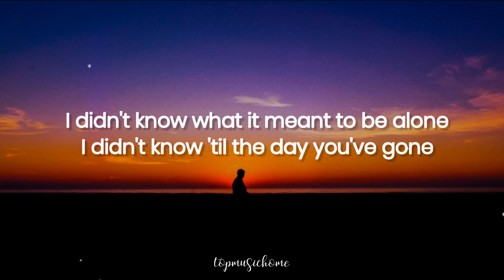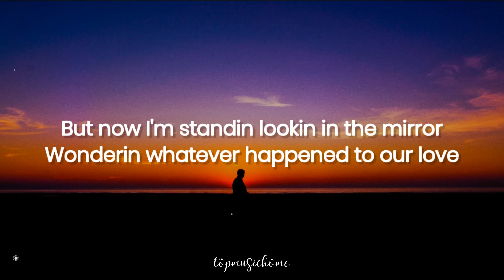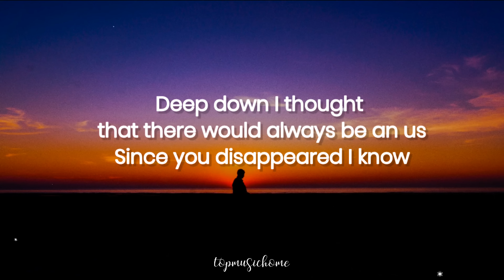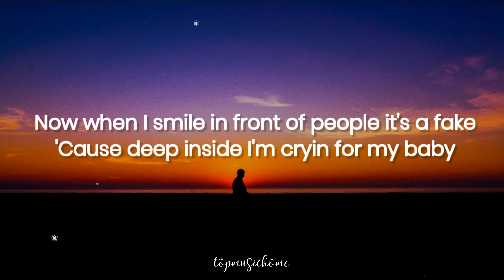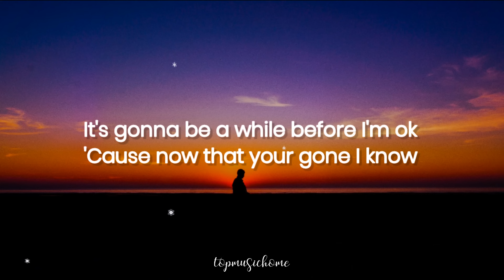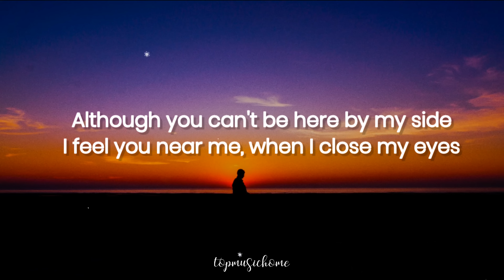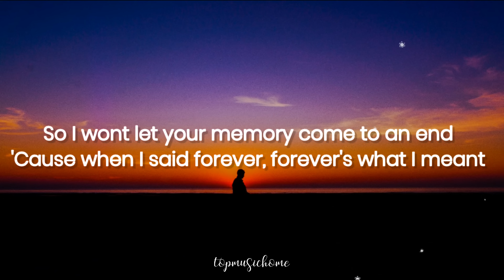Claude Kelly – Forever (Lyrics)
Video Lyrics of "Forever" by Claude Kelly

Forever – Claude Kelly

🎤Lyric:

Yeah, yeah, mmh-yeah

I didn't know what it meant to be alone
I didn't know 'til the day you've gone
That I could ever feel this miserable
Without you here with me
But now I'm standin lookin in the mirror
Wonderin whatever happened to our love
Deep down I thought that there would always be an us
Since you disappeared I know

That time don't wait for no one
You gotta say what you want
If you were here with me now
I'd tell you your the one
'Cause your the closest thing to an angel
That I've ever met
So don't you worry, I'll never forget you

And although you can't be here by my side
I feel you near me, when I close my eyes
So I won't let your memory come to an end
When I said forever, that's just what I meant
Forever yeah
Forever yeah
Always in my heart forever, ohh-ohh oh

Now every moment I'm imagining your face
And all the silly little things you used to say
This is the pain that I can barely tolerate
Never thought it'd be this rough
Now when I smile in front of people it's a fake
'Cause deep inside I'm cryin for my baby
It's gonna be a while before I'm ok
'Cause now that your gone I know

Although you can't be here by my side

Won't let nothin come between us
No matter how long or how hard it gets (ohh)
Don't you know you are the reason
That I walk, I breathe, I live, ohh

So I wont let your memory come to an end
'Cause when I said forever, forever's what I meant
Forever in my heart forever
You're always in my heart forever

Forever's what I meant

You're always in my heart forever, ohh, ohh oh